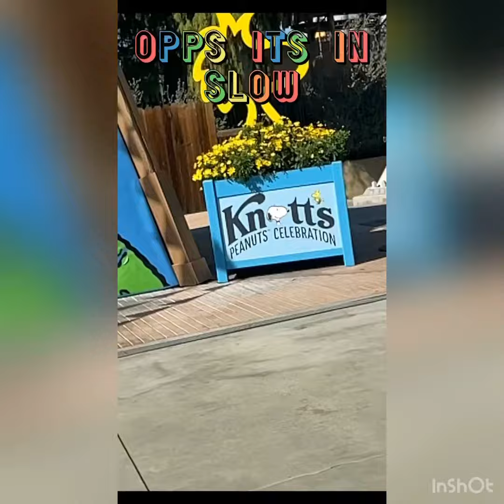Knotts berry farm vlog 💜💜